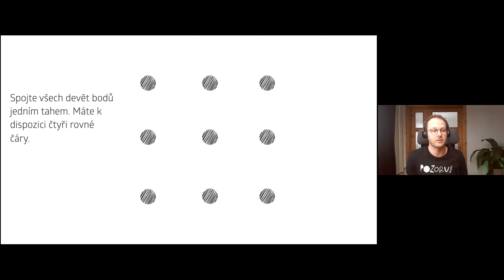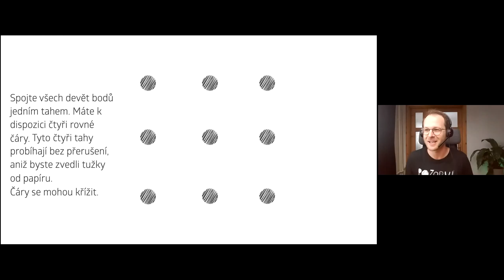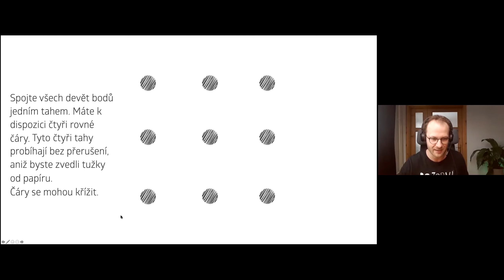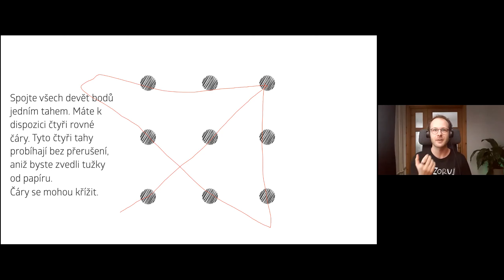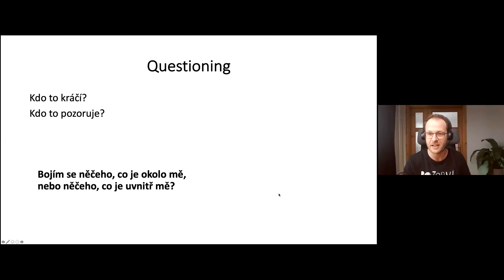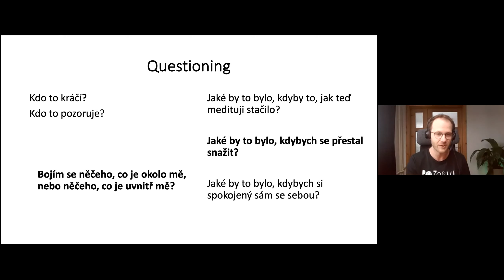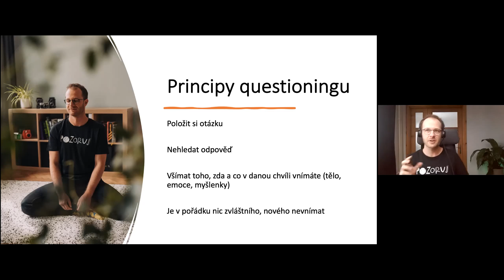Questioning metoda mindfulness | Michal Dvořák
Staňte se členem našeho kanálu a odemkněte desítky kvalitních videí z oblasti duševního zdraví:

Na našem kanále pravidelně přidáváme praktická videa z oblasti zvládání stresu, meditace a péče o duševní zdraví. Sledujte nás pro více materiálu.

Jak změnit perspektivu, ze které si díváme na okolní svět a na naše vlastní bytí? Mrkněte na přednášku od Michala Dvořáka.

Michal Dvořák vystoupil na 6. konferenci z oblasti všímavosti u nás – MindfulnessCONu 2021, která se konala 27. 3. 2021 tentokrát v online prostředí. Moc děkujeme všem, kteří byli s námi u toho.